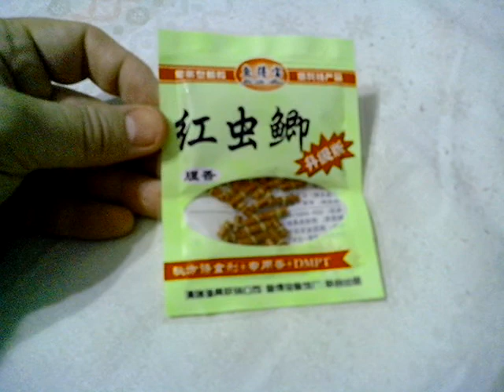Наживка бойл комбикорм для ловли карася карпа линя леща. Алиэкспресс бесплатно в почтовый ящик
Для возврата от 7% до 12% денег от покупки товара на Алиэкспресс, зарегистрируйтесь на

Доставлено в почтовый ящик, трек по России не отслеживается. Продавец при открытии спора сразу согласился на возврат денег.
Ловится белая рыба: лещ карась карп линь белый амур толстолоб язь крупная плотва и другие.

Название товара: Диаметр 3.5 мм 60 ~ 70 шт./пакет красный запах белого амура грубой рыбалки приманки рыболовные приманки